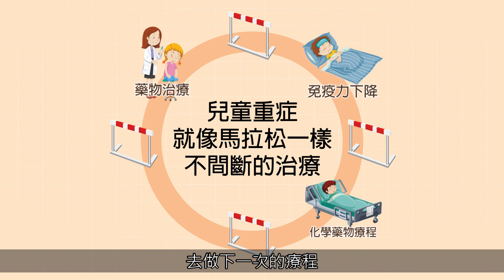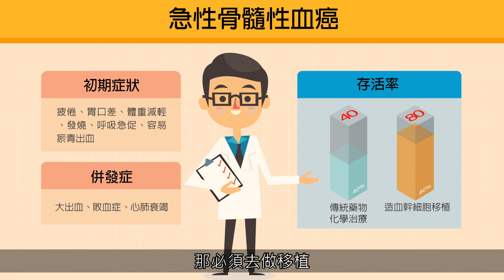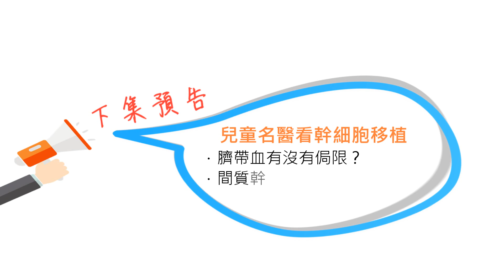【良醫講堂】兒科名醫談兒癌及幹細胞移植(上)聽小兒重症科張德高醫師說故事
【訊聯特別企劃】良醫講堂

癌症一般是大人的疾病，怎麼會是小孩子得到癌症呢？
媽媽們對兒童癌症了解嗎？
今天我們請到振興醫院的張德高主任來告訴您
兒童重症就像馬拉松一樣不間斷辛苦的過程
一歲女童的臍帶血幹細胞移植案例

💙(00:47) 為何張主任說兒童神經腫瘤及血液疾病的治療像馬拉松賽跑一樣？
💙(02:25) 骨髓纖維化是甚麼樣的疾病？當時是如何發現？
💙(05:27) 原是醫療廢棄物，其實是再生醫學寶藏?

下集預告：臍帶血移植的優缺點大公開！
　　　　　間質幹細胞和造血幹細胞是什麼？它們有什麼關係？

想了解更多，歡迎報名訊聯媽媽教室
🔸媽媽教室報名：